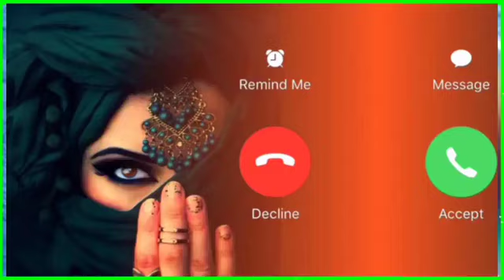New message😋 Ringtone | Best👌 sms tone | Notification🔔 Ringtone | notification sound(4)